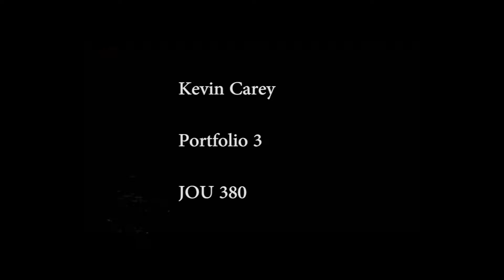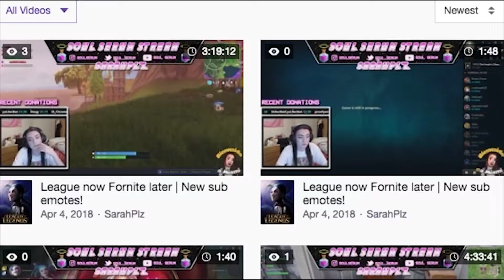The Northerner: Fortnite Streamer